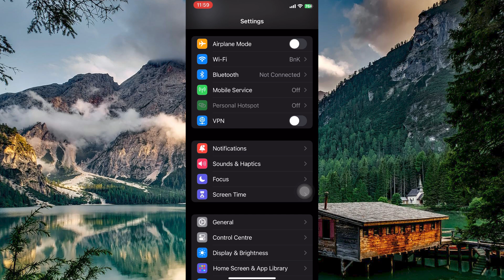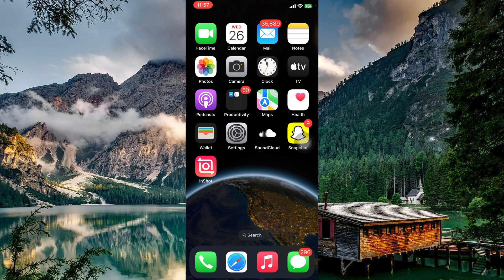How To Fix Messenger Video Call Sound On iPhone (2025)